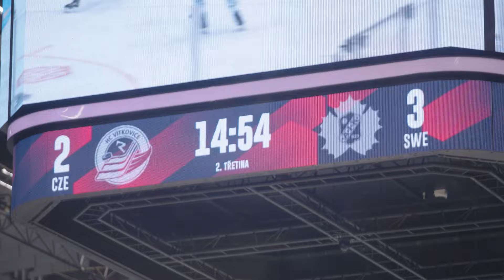Semi-Finals in Ostrava | Behind the Scenes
The Champions Hockey League is the competition where the best teams of Europe come to play and compete to be crowned European Club Champion.